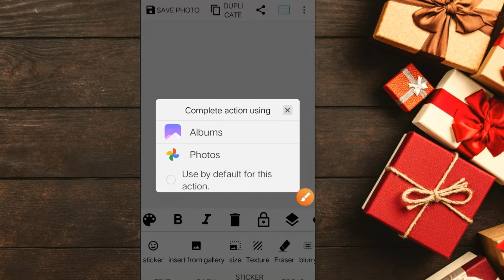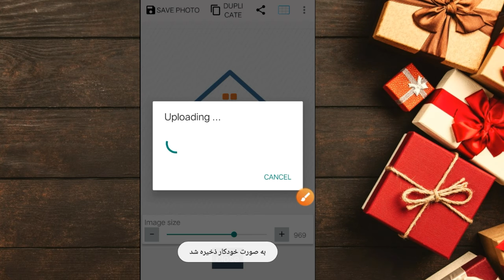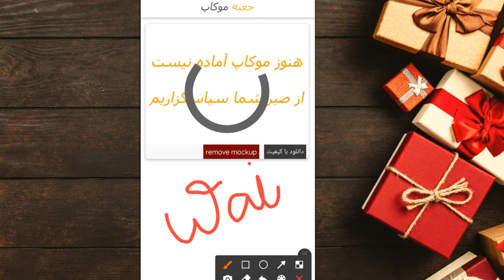How To Apply Logo Mock-up On Android || Professional Logo Design On Android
🔴QUERIES SOLVE
1) How to make professional logo.
2) How to make logo design.
3) Pixel Lab tutorials
3) How to make company logo design
4) How to make logo by pixel lab
5) Pixel Lab Logo Tutorial
6) Graphic Design
2⃣ LIKE😍😍😍😍😍😍😍😍😍😍
3⃣ COMMENT📝📝📝📝📝📝📝📝

Logo Design On Android
 logo Design
 logo Tutorial
 Logo
Professional Logo